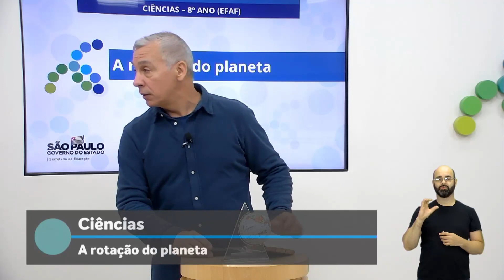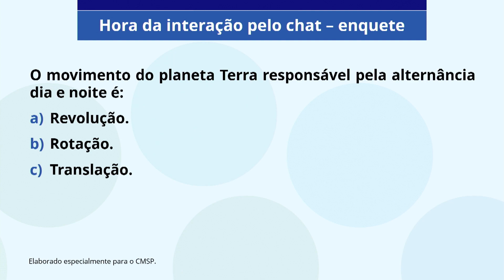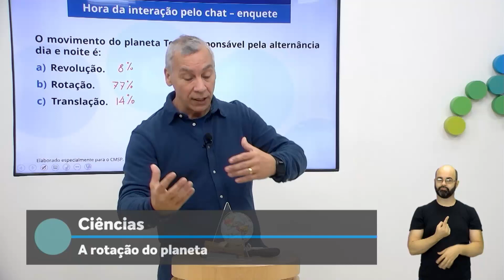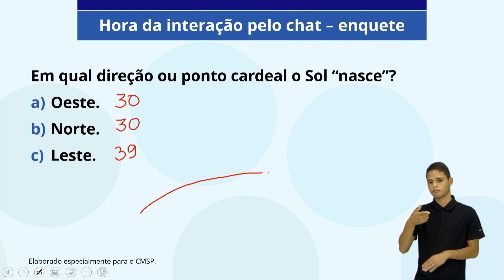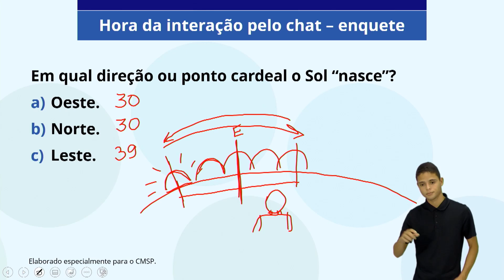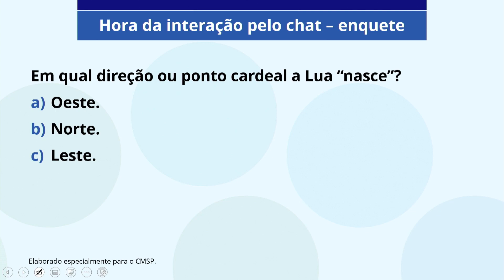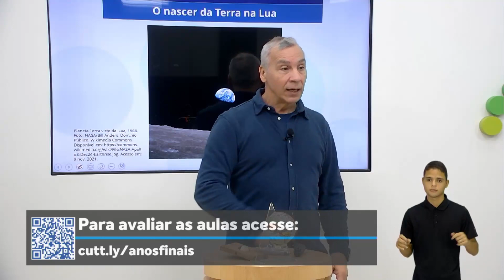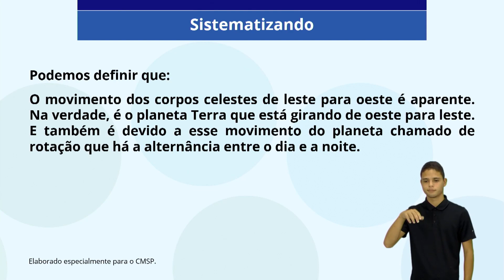22/11/21 - 8º Ano EF - Ciências - A rotação do planeta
Docente estúdio: Carlos Magno Sampaio
Moderador: Antônio Russo